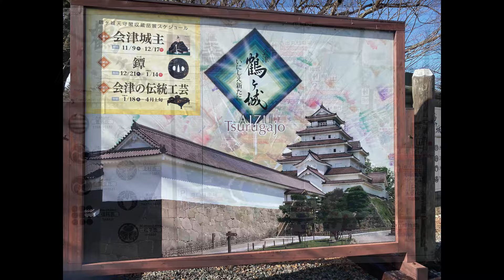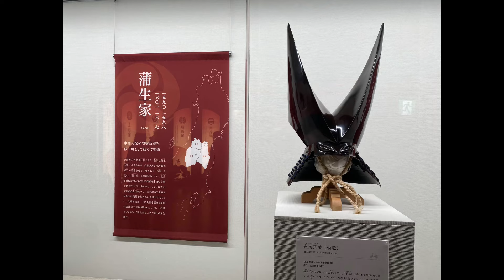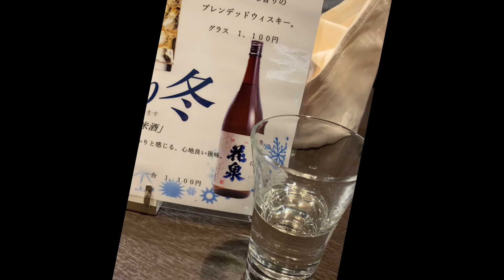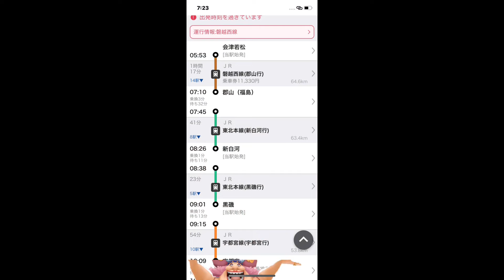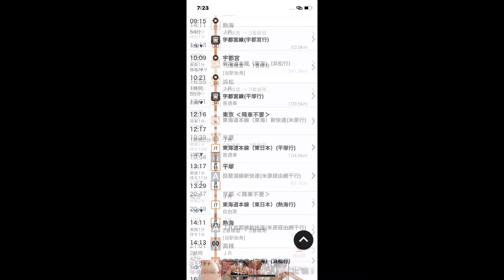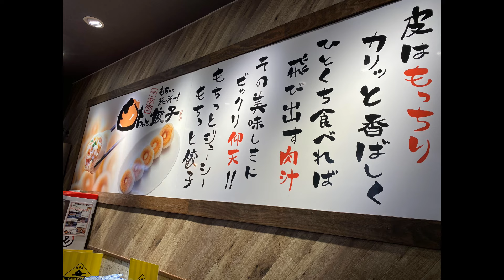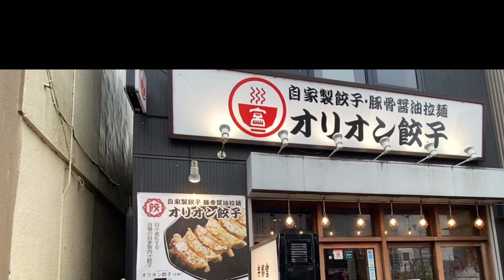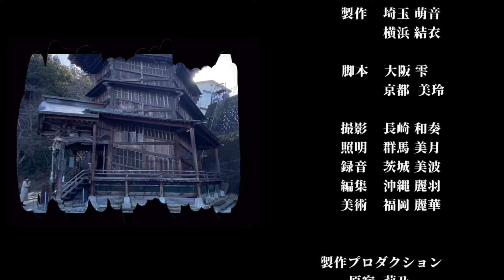【白虎隊士の魂と共に】鶴ヶ城へ向かいます！そして 宇都宮餃子を堪能する！